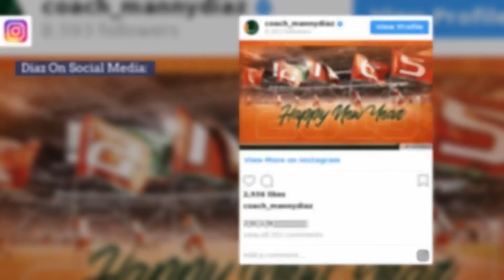University of Miami Hires Manny Diaz as New Head Coach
University of Miami Hires Manny Diaz as New Head Coach Diaz takes over an offense that ranked No. 104 in the nation with a 7-6 season. Diaz is very familiar with the issues at Miami, he spent the past three years as Miami defensive coordinator under Mark Richt.